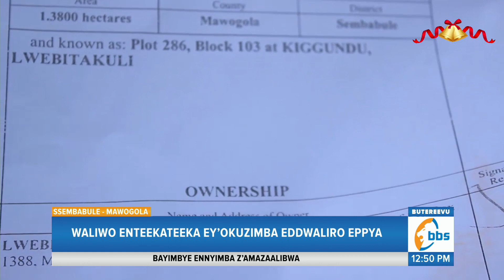Minisita Hanifah Kawooya Ategese Olusiisira Lwebyobulamu, Abatuuze Baweereddwa Obujjanjabi Kubwerere